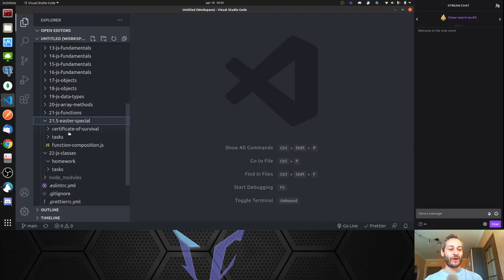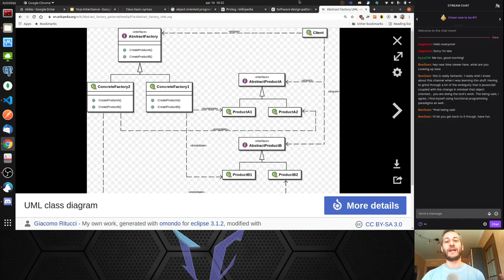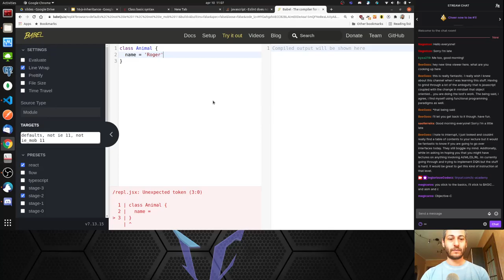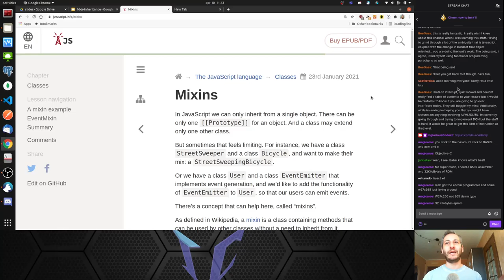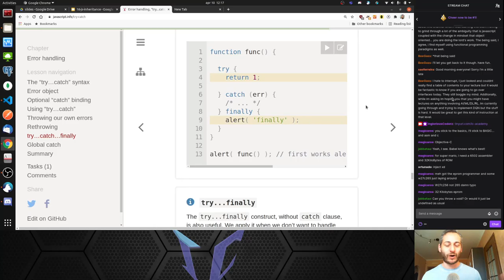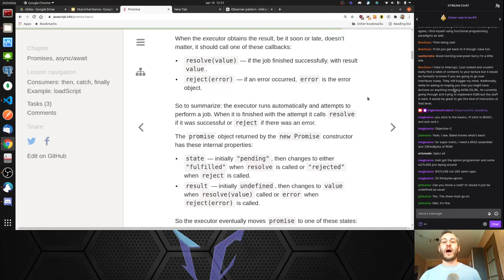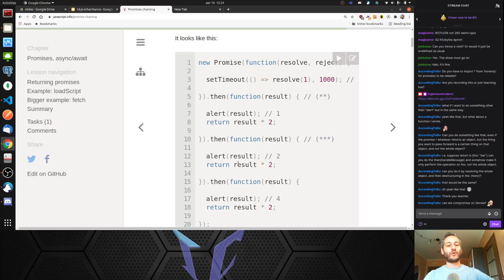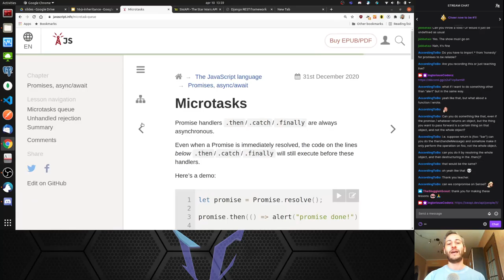Inglorious Academy - Lesson 22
Classes, error handling, and promises! Will you understand them? I promise you will ;)